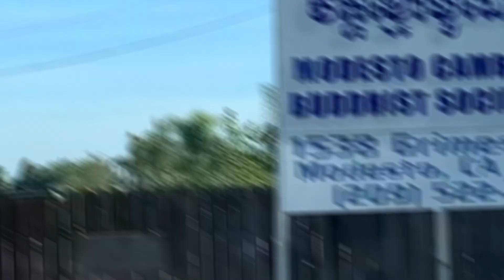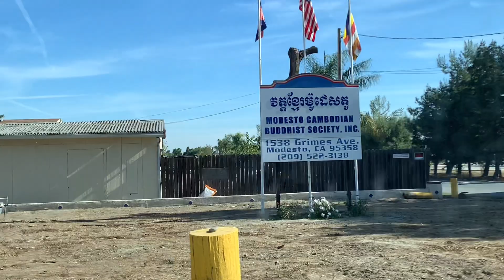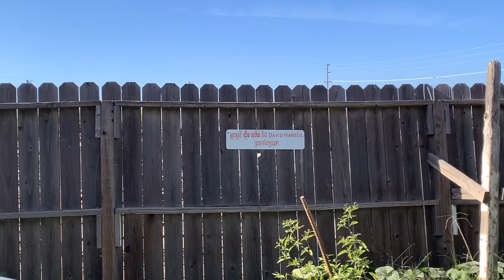វត្តខ្មែរនៅអាមេរិក មានដាំបន្លែ ផ្លែឈើគ្រប់មុខ🇰🇭🇺🇸